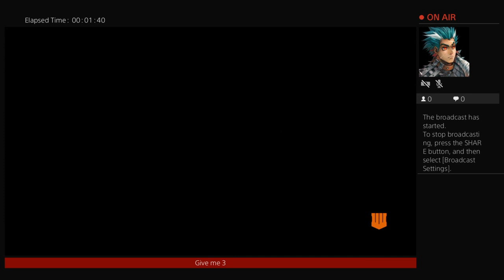Si'Wang Clan Need Members !!!!!!!